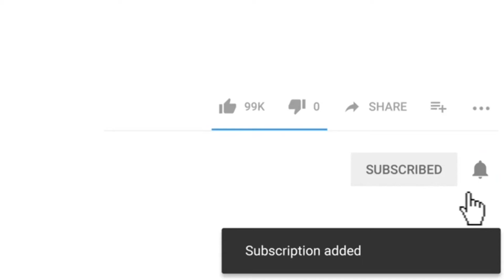STAL CHESS All 2 Super GM Analysis SicilianSC DefenseSC G1.1a 🐑 VachierSC VS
sc0016 PGN

STAL CHESS, All 2 Super GM Analysis
Sicilian Defense: Old Sicilian
Game 1.1, Vachier VS Carlsen
SINQUEFIELD CUP 2018

[Event "Sinquefield Cup"]
[Site "Saint Louis"]
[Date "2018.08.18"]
[Round "1.1"]
[White "Vachier-Lagrave, Maxime"]
[Black "Carlsen, Magnus"]
[Result "1/2-1/2"]
[BlackElo "2866"]
[WhiteElo "2796"]
[LiveChessVersion "1.4.8"]
[ECO "B30"]

1. e4 {[%clk 1:40:30]} c5 {[%clk 1:40:30]} 2. Nf3 {[%clk 1:40:30]} Nc6
{[%clk 1:40:30]} 3. Nc3 {[%clk 1:38:30]} e5 {[%clk 1:40:30]} 4. Bc4
{[%clk 1:38:30]} g6 {[%clk 1:40:30]} 5. h4 {[%clk 1:32:17]} h6 {[%clk 1:38:58]}
6. h5 {[%clk 1:29:53]} g5 {[%clk 1:38:53]} 7. Nh2 {[%clk 1:29:53]} Nf6
{[%clk 1:35:11]} 8. d3 {[%clk 1:25:01]} d6 {[%clk 1:33:01]} 9. Nf1
{[%clk 1:24:25]} Bg4 {[%clk 1:27:49]} 10. f3 {[%clk 1:24:25]} Be6
{[%clk 1:27:49]} 11. Ne3 {[%clk 1:24:18]} Bg7 {[%clk 1:27:49]} 12. Ncd5
{[%clk 1:19:35]} O-O {[%clk 1:13:11]} 13. c3 {[%clk 1:12:01]} Rb8
{[%clk 1:05:47]} 14. a4 {[%clk 1:07:42]} a6 {[%clk 1:04:27]} 15. g4
{[%clk 0:54:40]} b5 {[%clk 0:51:26]} 16. axb5 {[%clk 0:54:40]} axb5
{[%clk 0:51:26]} 17. Bb3 {[%clk 0:44:40]} Ne7 {[%clk 0:49:39]} 18. Nxe7+
{[%clk 0:40:20]} Qxe7 {[%clk 0:49:39]} 19. O-O {[%clk 0:40:15]} Qb7
{[%clk 0:43:34]} 20. Bxe6 {[%clk 0:37:57]} fxe6 {[%clk 0:43:34]} 21. c4
{[%clk 0:37:35]} b4 {[%clk 0:36:06]} 22. b3 {[%clk 0:36:21]} Nd7 {[%clk 0:34:53]}
23. Qe2 {[%clk 0:35:18]} Rbd8 {[%clk 0:33:26]} 24. Nc2 {[%clk 0:31:48]} Nb8
{[%clk 0:33:26]} 25. Be3 {[%clk 0:31:48]} Nc6 {[%clk 0:33:26]} 26. Kg2
{[%clk 0:31:48]} Rf7 {[%clk 0:33:26]} 27. Ra4 {[%clk 0:29:16]} Rdf8
{[%clk 0:31:45]} 28. Bg1 {[%clk 0:24:42]} Bf6 {[%clk 0:30:06]} 29. Rfa1
{[%clk 0:23:57]} Bd8 {[%clk 0:26:22]} 30. Ra8 {[%clk 0:23:57]} Rxf3
{[%clk 0:23:21]} 31. Qxf3 {[%clk 0:23:52]} Rxf3 {[%clk 0:23:21]} 32. Kxf3
{[%clk 0:23:52]} Kg7 {[%clk 0:23:21]} 33. Ke2 {[%clk 0:21:44]} Bb6
{[%clk 0:22:14]} 34. R8a6 {[%clk 0:21:26]} Kf7 {[%clk 0:18:02]} 35. Ra8
{[%clk 0:16:56]} Kg7 {[%clk 0:17:15]} 36. R8a6 {[%clk 0:16:50]} Kf7
{[%clk 0:17:15]} 37. Ra8 {[%clk 0:16:46]} Kg7 1/2-1/2